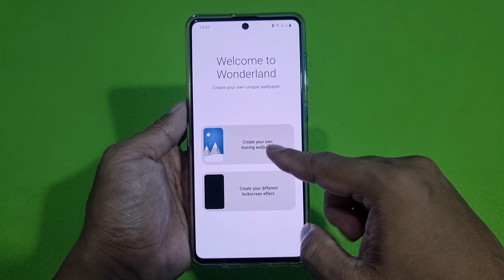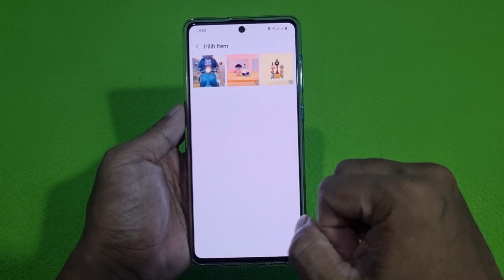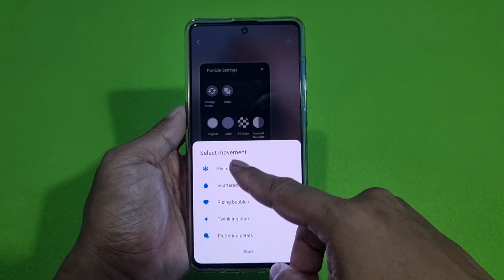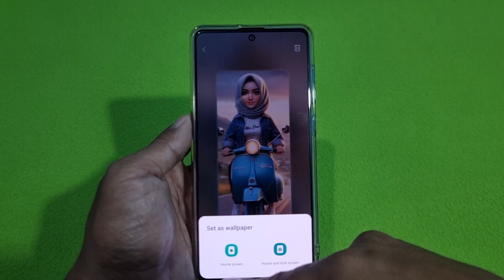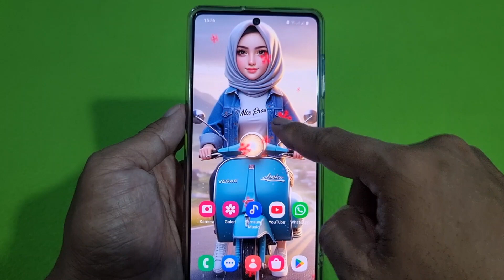Cara Membuat Live Wallpaper Keren Di HP Samsung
Cara Buat Live Wallpaper Atau Wallpaper Bergerak Di HP Samsung